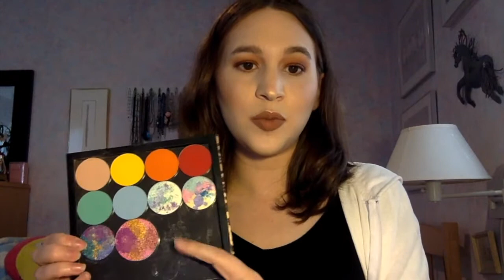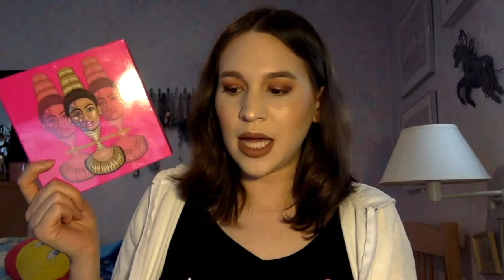My June Favorites!!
Lol I know I said I was going to post this the 2nd or 3rd of July but hey it's still the first week of July so enjoy!! Have a crap ton of new products to talk about with u guys!! And I was finally able to not talk forever in this one and get it to be a lot shorter then usual haha.